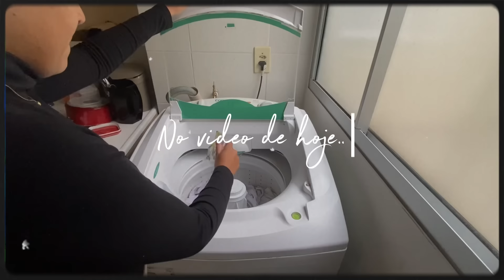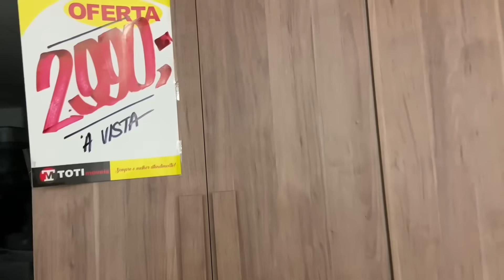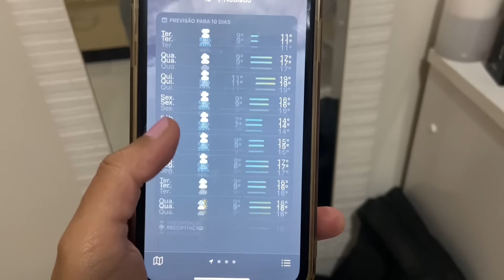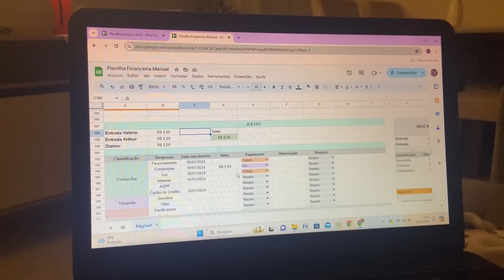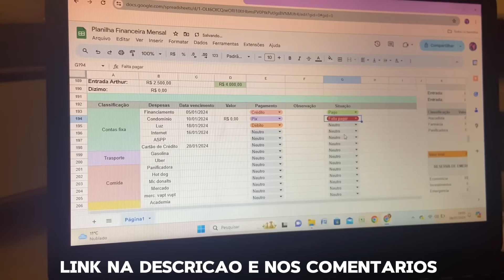ROTINA DO DIA | testei minha Air Fryer nova, almoço caseiro,limpeza no lar, procurando cama box baú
Fala meu povo lindo! Aqui a baixo vou deixar alguns recados importantes para vocês!

 ✨ Link dos itens de decoração da Shopee

• Peças originais
• Entrega para todo Brasil
• Garantia Vitalícia

🔔 Meus vídeos vão ao ar toda terça, sexta e domingo às 20:00